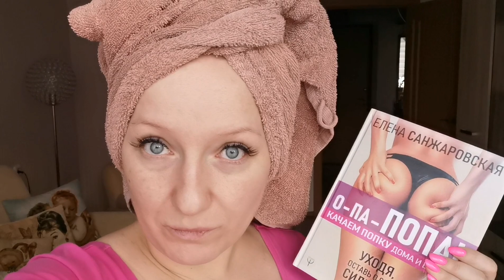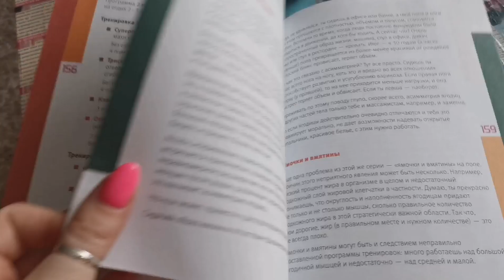Понедельник 🤪 утро 🌞 крашу брови и готовлю полезный завтрак 🤭💃😉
Всем привет👋👋👋